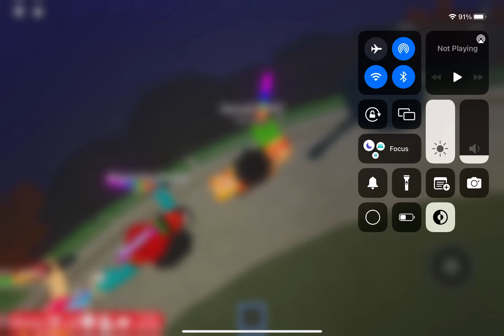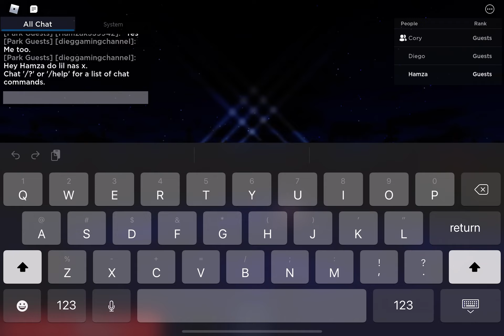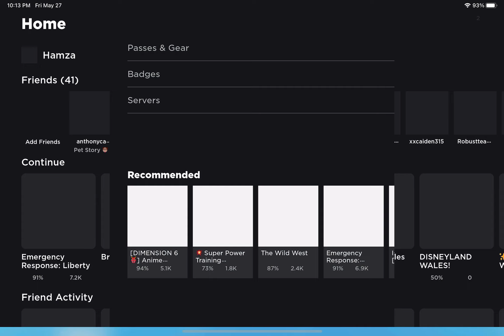Captain Mickey splash spectacular show on Disneyland wales on Hamza gaming channel